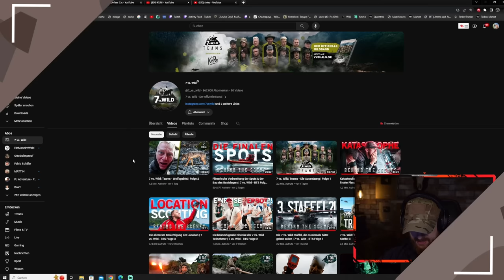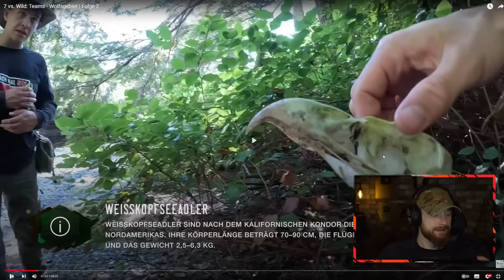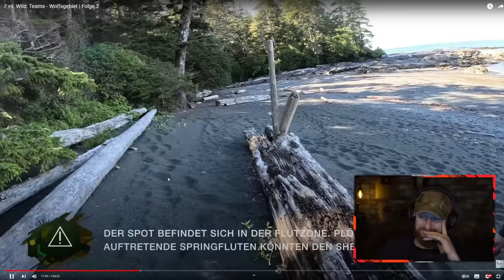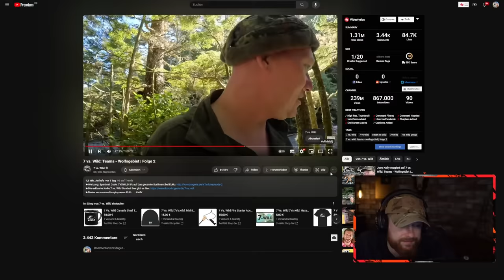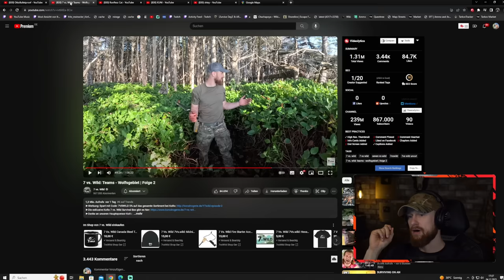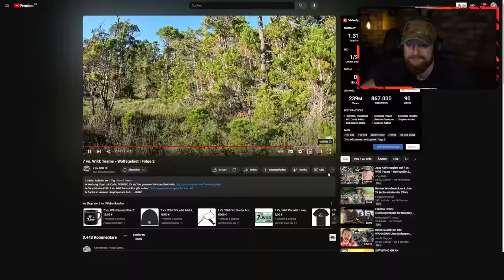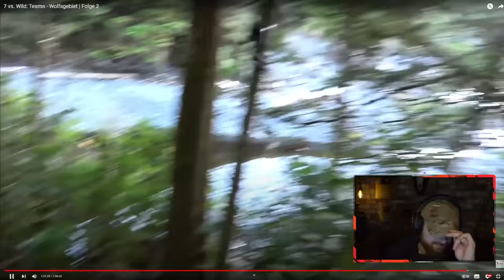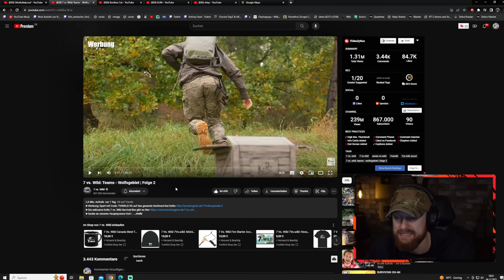Das kannst du keinem erzählen! Fritz Meinecke reagiert auf 7 vs. Wild: Teams - Folge 2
Das kannst du keinem erzählen! Fritz Meinecke reagiert auf 7 vs. Wild: Teams - Wolfsgebiert | Folge 2